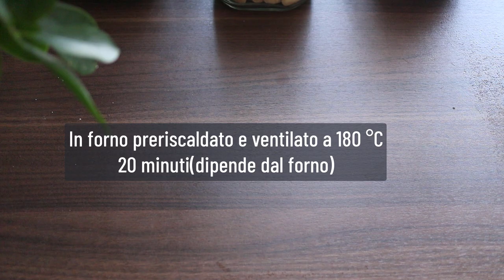BROWNIES MAGICI al CIOCCOLATO SENZA GLUTINE SENZA ZUCCHERO SENZA BURRO SENZA UOVA di castagne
BROWNIES MAGICI al CIOCCOLATO SENZA GLUTINE SENZA ZUCCHERO SENZA BURRO | RICETTA FACILE con castagne